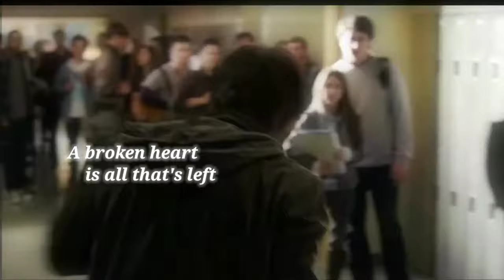ARCADE- Gwen and Peter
Lyrics
Small-town boy in a big arcad
I got addicted to a losing game
Oh-oh-oh-oh, oh-oh-oh-oh